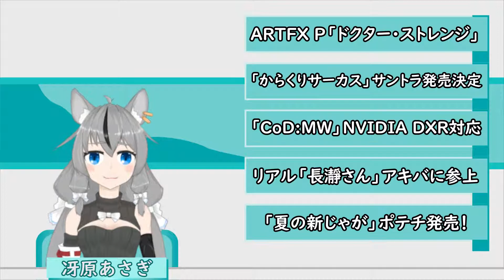【あさぎのよる！ニュース】2019/06/06 ドクター･ストレンジ、からくりサーカス、長瀞さん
あっつい！そんな今日のニュース。

★冴原あさぎとは？
バーチャル美少女セルフ受肉おじさんYouTuberにしてニュースキャスターとかいう地獄の釜から生まれたコンテンツです。みなさんの日常をちょっとだけ彩るニュースをお届けします。
平日はできる限り毎日22時頃にニュースを投稿する予定なので、気になる方は高評価＆チャンネル登録（できたら通知もオンに）してください……！

今日のURL
★ARTFX PREMIER「ドクター･ストレンジ」のページ

リリース配信元：PR TIMES、@Press